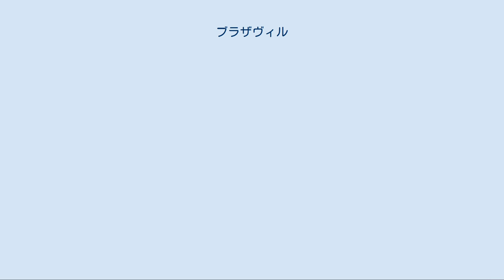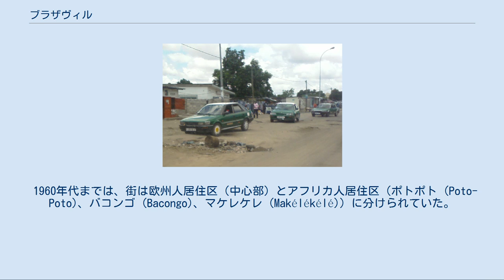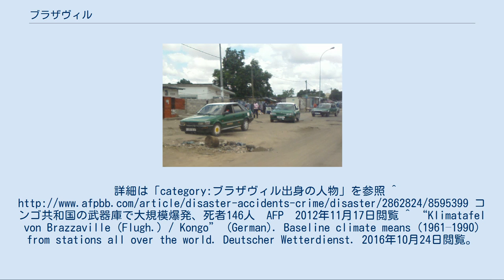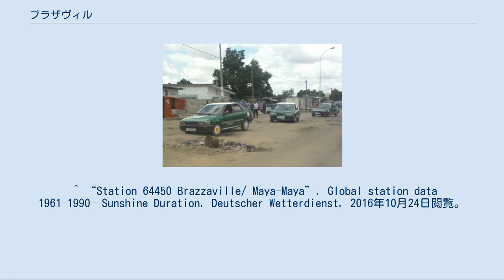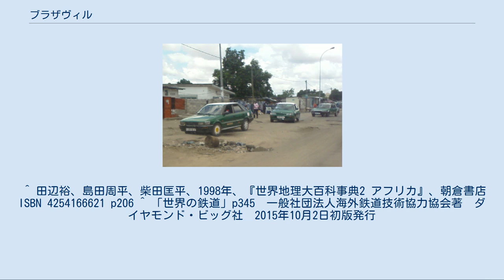ブラザヴィル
ブラザヴィル（フランス語: Brazzaville）は、コンゴ共和国の首都。
 2010年の人口は140万8150人。
 コンゴ川下流に面する。
 コンゴ川を挟んだ対岸にはコンゴ民主共和国の首都キンシャサがあり、この二つの都市で大都市圏を形成している（双子都市）。
 首都が隣り合っているのは世界でここだけである。
 ブラザヴィルは、ポワントノワールと並ぶコンゴ共和国屈指の都市であり、双方とも特別市として、他地方と共にコンゴ共和国を構成する。
 1880年、フランス人の探検家ピエール・ブラザが当時ンタモ(Ntamo)と呼ばれていた町を発見し、自分の名を取ってブラザヴィルと命名した。
 1910年、フランス領赤道アフリカが成立し、ブラザヴィルにはその植民地政府が置かれた。
 第二次世界大戦中の1944年には、ブラザヴィルは自由フランス軍の拠点となった。
 6月、アフリカのフランス植民地と自由フランスとの間でブラザヴィル会議が開催され、ブラザヴィル宣言が行われた。
 この宣言により、アフリカのフランス植民地は戦争協力と引き換えに、戦後の自治権拡大を約束された。
 1960年代までは、街は欧州人居住区（中心部）とアフリカ人居住区（ポトポト (Poto-Poto)、バコンゴ (Bacongo)、マケレケレ (Makélékélé)）に分けられていた。
 1997年にはドニ・サスヌゲソ前大統領派とパスカル・リスバ大統領派の間で市街戦が勃発し、サスヌゲソ派が勝利した。
 2012年3月4日には軍の武器庫が大爆発を起こし146人以上が死亡する事故が発生した。
ブラザヴィル弾薬庫爆発事故参照。
 ケッペンの気候区分ではサバナ気候（Aw）に属する。
 コンゴ共和国唯一の国立大学マリアン・ングアビ大学がある。
 市内タクシー 市内にはマヤマヤ空港が有り、エールフランスやケニア航空・エチオピア航空などが就航している。
ブラザビルはコンゴ川の航行可能部の末端であるマレボ湖に面しており、中央アフリカ共和国の首都バンギやコンゴ民主共和国を含むこれより上流の地域とは盛んに水運が行われ、内陸部の交通結節点・集散地となっている。
また、マレボ湖の対岸に位置するコンゴ民主共和国の首都キンシャサとはフェリー便の連絡がある。
コンゴ・オセアン鉄道がポワントノワールとブラザヴィルを結んでいる。
詳細は「category:ブラザヴィル出身の人物」を参照 ^ コンゴ共和国の武器庫で大規模爆発、死者146人　AFP　2012年11月17日閲覧 ^ “Klimatafel von Brazzaville (Flugh.) / Kongo” (German). Baseline climate means (1961–1990) from stations all over the world. Deutscher Wetterdienst. 2016年10月24日閲覧。
 ^ “Station 64450 Brazzaville/ Maya–Maya”. Global station data 1961–1990—Sunshine Duration. Deutscher Wetterdienst. 2016年10月24日閲覧。
^ ftp:// Station ID for Brazzaville/ Maya–Maya is 64450 Use this station ID to locate the sunshine duration ^ “Station Brazzaville” (French). Meteo Climat. 2016年10月24日閲覧。
 ^ 田辺裕、島田周平、柴田匡平、1998年、『世界地理大百科事典2 アフリカ』、朝倉書店 ISBN 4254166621 p206 ^ 「世界の鉄道」p345　一般社団法人海外鉄道技術協力協会著　ダイヤモンド・ビッグ社　2015年10月2日初版発行